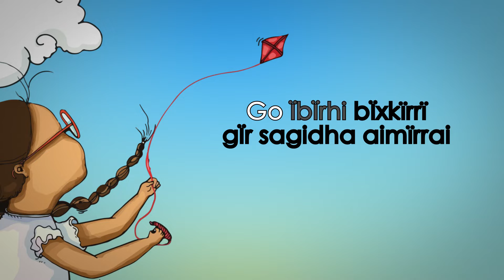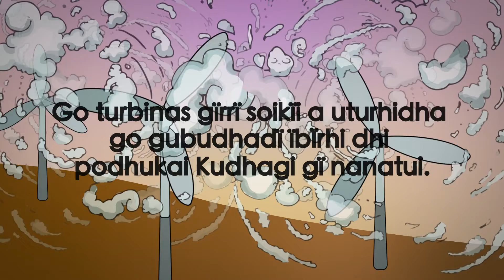Dukatai bhïya go ïbïrhi